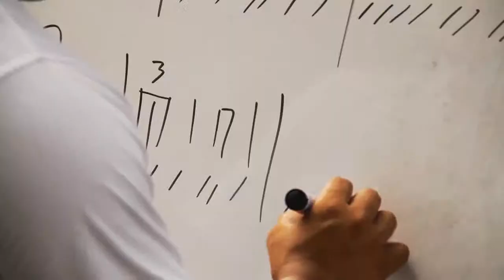73.Galdino Castillo - Entrega de amor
Galdino también nos compartió su música, ojalá les agraden estos temas que nos interpretó.